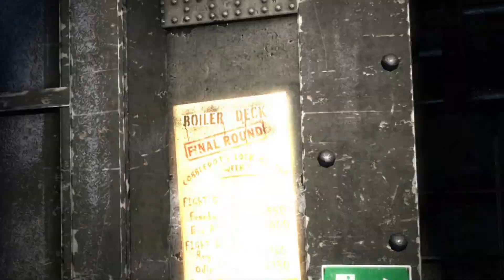The Electrocutioner Fight is Hard | Batman Arkham Origins Part 2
Dude that fight was crazy i hope you guys enjoy watching it ;D